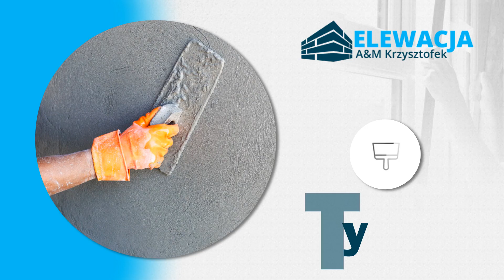Remonty Kraków Elewacja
FBUH Elewacja to firma remontowa z wieloletnią tradycją. Nasza siedziba mieści się w  Krakowie. Działamy nieprzerwanie od 1991 roku.

Głównym profilem działalności naszej firmy są remonty oraz prace wykończeniowe. Posiadamy wieloletnie doświadczenie branżowe, które przekłada się na wysoką jakość usług. Nasi pracownicy to osoby wykwalifikowane oraz kompetentne.

Oferujemy między innymi malowanie, tapetowanie, kafelkowanie, szpachlowanie, szlifowanie, a także układanie glazury oraz profesjonalne usługi murarskie. Dodatkowo w zakres naszych usług wlicza się przygotowywanie powierzchni pod montaż ścian.